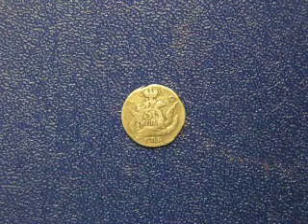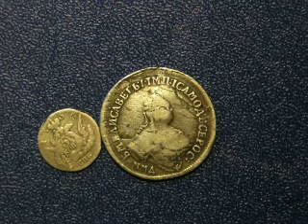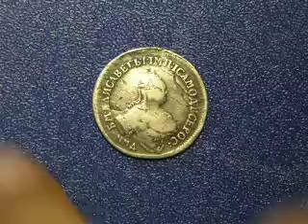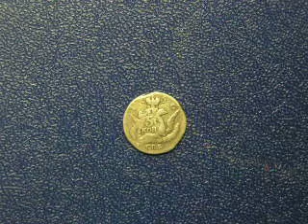30.08.1756-Первый профессиональный театр России.MOV